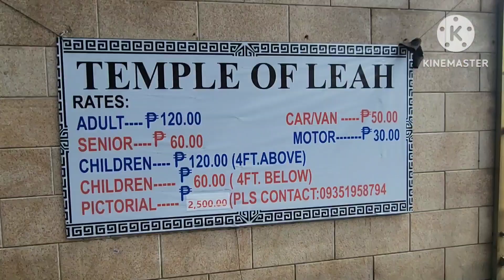TEMPLE OF LEAH CEBU CITY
Temple of Leah is one of the top cultural and historical sites worth adding to your itinerary in Cebu City. Many call the temple the “Taj Mahal” of Cebu.

Built-in 2012, this elaborate Roman-style temple is dedicated to Leah Villa Albino-Adarna. It has a breathtaking overlooking of Cebu.

Temple of Leah is located on top of a hill in the town of Busay in Cebu. The travel time from downtown Cebu is around 30 minutes.